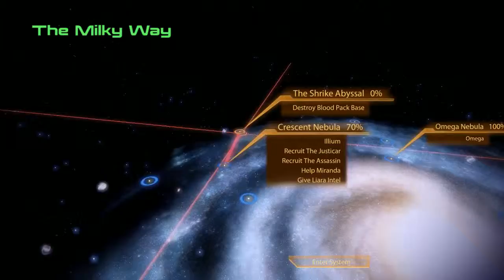Mass Effect 2 #46: Decimation, No Breathing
Don't give a fuck if I screw my own mommy...